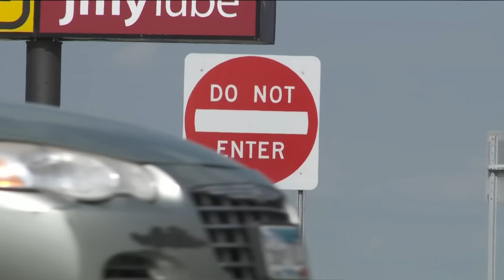Lyft, Uber leaving Minneapolis and the impact on the area's most vulnerable population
Connect Ability of MN says Lyft serves 3,000 people with physical and cognitive barriers and their freedom of mobility will be in jeopardy.